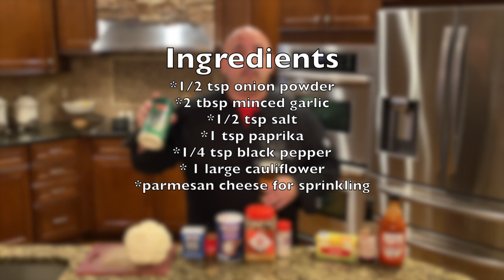Baked Buffalo Cauliflower Bites (low carb/Keto)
An awesome appetizer that I have come to love is Buffalo cauliflower bites.  The problem is that many times they are breaded and/or fried.  I cannot afford that luxury since I am still rolling with the 50 by 50.  So, instead I will enjoy these but in more health way.

Today in Mike Oski’s Kitchen, we are making Baked Buffalo Cauliflower Bites.

This dish is super simple and taste amazing with just the right “bite”.  Instead of breading or frying these…I am baking them and they are, Oh so good!  Remember, I will not sacrifice taste or flavor just because a dish is deemed healthy.  This one checks all the boxes: low carb, healthy, veggie, and booming in taste.

Just make this one!  You will love it and your crew will think you are a star!  I’ll say it again…“I will not sacrifice flavor and taste not matter how healthy a dish!”
Mike Oski’s Kitchen is right here and help you to “secretly” put these healthy alternatives down on the table and warm both those bellies and hearts up.  Control the controllable’s

Always remember: Be the chef of your kitchen and get your folks back around the kitchen table because...If you cook it, they will come!